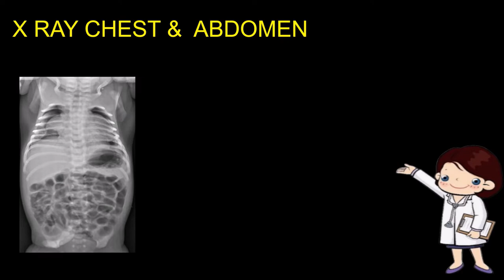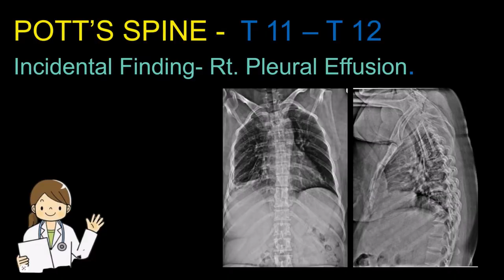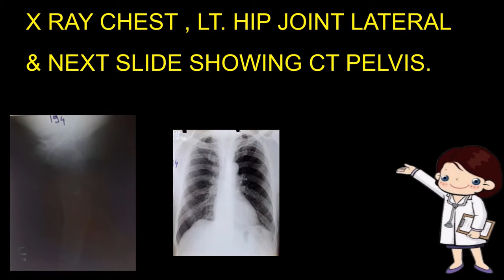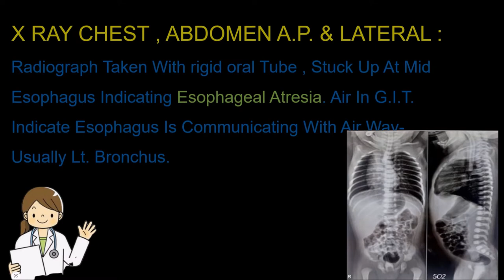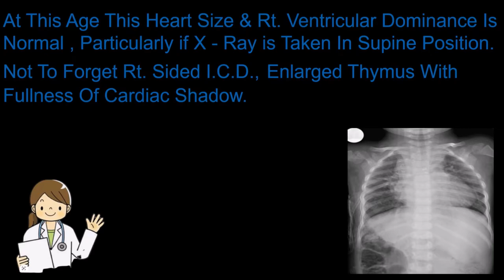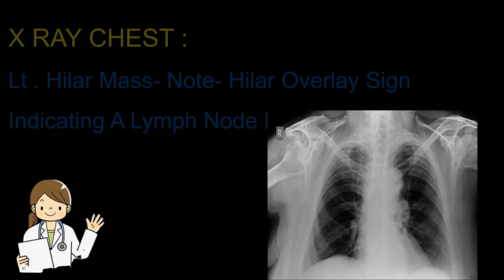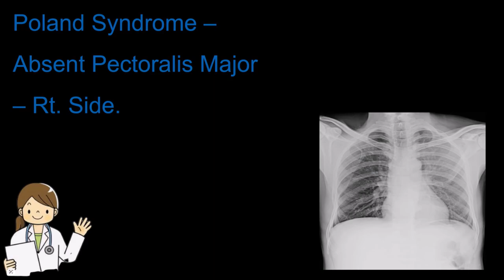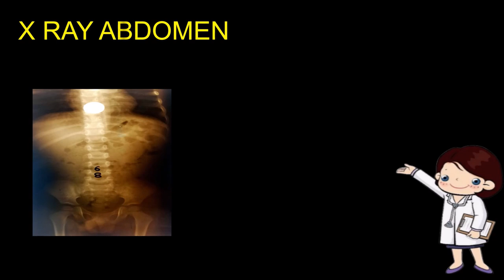SPOTTERS FROM RADIO DIAGNOSIS (CHEST X-RAY 1) - BY DR . ANIL JOSHI.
The spotters are meant for Examination Going Students only & Is Meant To Judge, How Fast All The Findings Are Noted, To Arrive At A reasonable conclusion , Pl. do not look at what is obvious , but try to consolidate all the findings, without missing any. Conclusive remarks Or Differential Diagnosis given at Next click ,Which may not be a Histopathological Diagnosis.